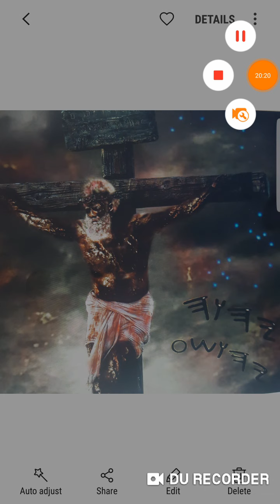THOSE that CONSPIRED AGAINST YAHAWASHI are back here today to receive their judgement